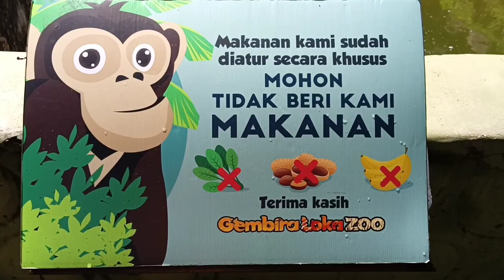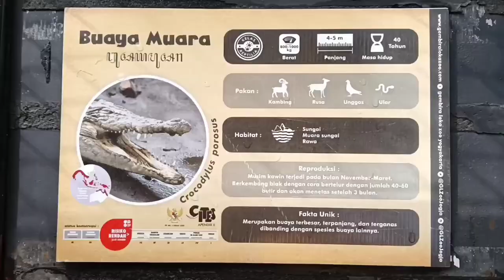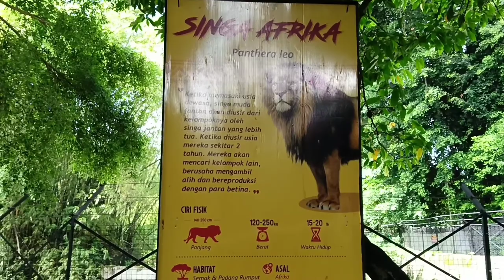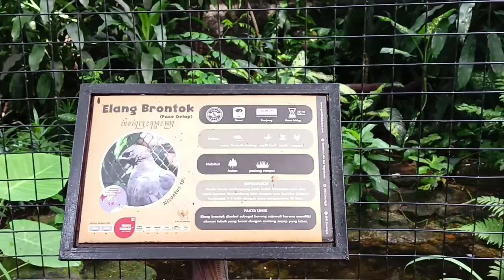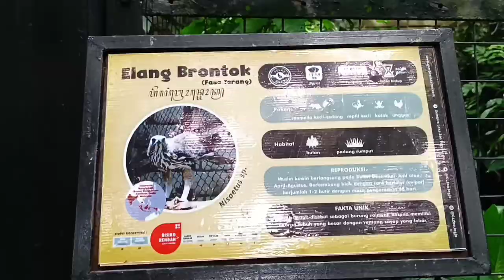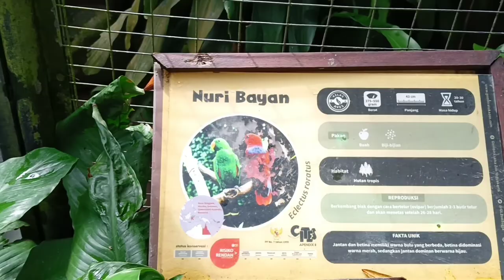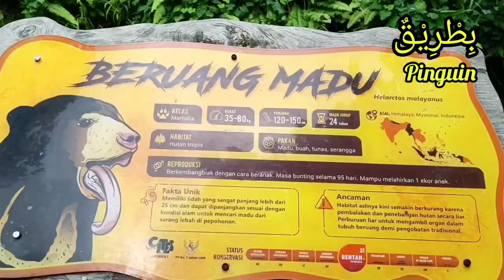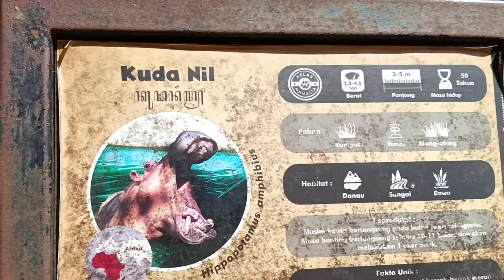MENGENAL BINATANG DALAM BAHASA INDONESIA DAN ARAB DI GEMBIRA LOKA ZOO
Zaid mengenal hewan dalam bahasa Indonesia dan Arab di kebun binatang Gembira Loka Zoo. Ayo kita belajar bersama, ada binatang apa aja ya di Gembira Loka Zoo ini